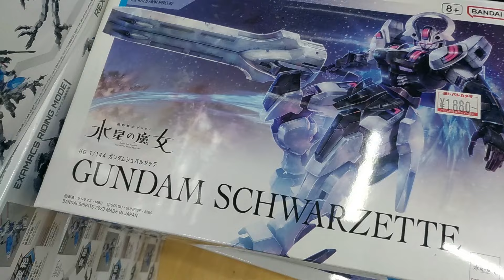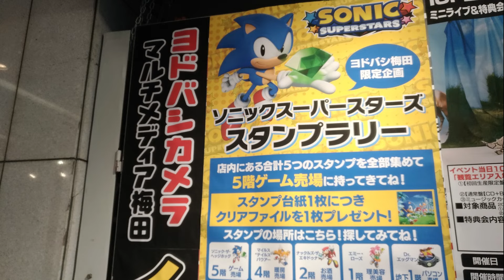【ガンプラ再販】ヨドバシ梅田2024年1月22日入荷情報午後6時30分在庫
ガンプラ再販ヨドバシ梅田2024年1月22日入荷あり午後6時30分在庫あり
HG 1/144 ガンダムシュバルゼッテGUNDAM SCHWARZETTE
入荷ありのようですが、午後6時30分時点。ヨドバシ梅田では・・・

HG 1/144 ガンダムシュバルゼッテ
GUNDAM SCHWARZETTE

2024年1月22日
入荷予定分
他のガンプラ・・・
確認できませんでした・・・

既に完売したのか？

入荷なかったのか？？

【ガンプラ再販】ヨドバシ梅田2024年1月21日入荷情報午前9時30分在庫

NISA初心者あるある？